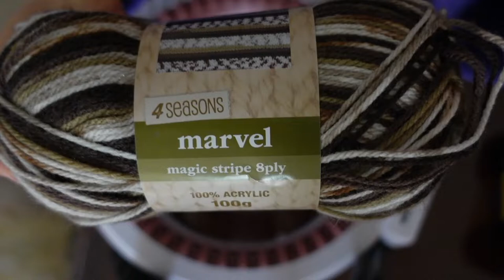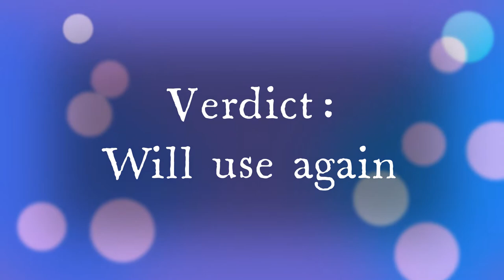Testing 4Seasons Marvel magic stripe in Sentro 48 knitting machine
A new video in my series of testing yarns available to me in Perth, Western Australia, in my Sentro 48 needle circular knitting machine.

Today I'm testing 4Seasons Marvel magic stripe in colourway 0004 (browns, Black/grey, khaki greens and white).

This is a standard acrylic 8ply yarn, feels very acrylic-y  ie not soft.

Other than the problem (you'll see in the video), this worked well in the machine. The stitches are even, there were no tucked stitches.

Purchased August 2022.

The problem that occurred with this yarn is why I then borrowed a friends' jumbo yarn wider and wound all my balls into centre-pull cakes.